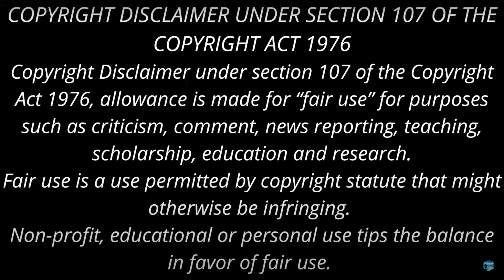சஸ்பெண்ட் ஆனா அவமானம்தானே? Sriman Sudarsanam | Devan | Funny tamil novel Part 12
இந்தக்காலக்கட்டத்துக்கும் பொருந்தும் திரு. தேவன் அவர்களின் ஶ்ரீமான் சுதர்சனம் - முழு நீள நகைச்சுவை நாவல் - ஆனால் அர்த்தம் பொருந்தியது.

Tamil Novel
Novel in Tamil
Tamil Podcast
Tamil Stories
Stories in Tamil
devan tamil story,
devan
tamil stories
devan stories
tamil movies
comedy
tamil story
Devan comedy stories